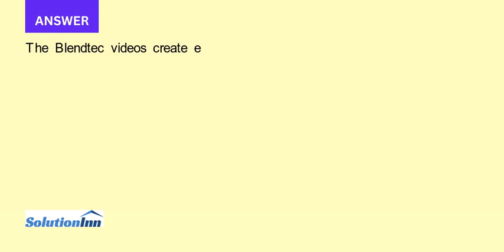Will It Blend Story How do the videos create earned media Are there any other things the company cou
Will It Blend? Story. How do the videos create earned media? Are there any other things the company could do to engage users to create more earned media?...